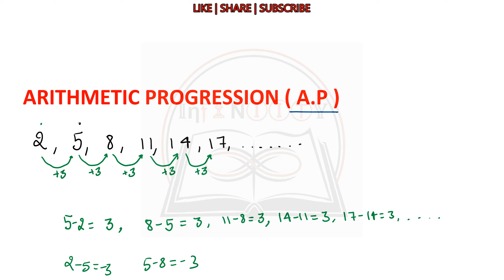Lecture #2: Sequence & Series | Arithmetic Progression ( AP) | Nth term of AP | Niraj Keshri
This video contains detail discussion on Arithmetic Progression ( AP) | Nth term of AP from the chapter Sequence & Series of Foundation builder course for IIT JEE.

Niraj Keshri
JEE Maths
Best Foundation Builder course for IIT
Best Foundation Builder course for NEET
IIT Foundation course
Best IIT Foundation Course
Maths for IIT Foundation
IIT Foundation Maths
IIT / NEET Foundation for Class 8th
IIT Foundation for Class 9th
IIT Foundation for Class 10th
CBSE Boards
ICSE Boards
IGCSE Boards
Best foundation builder course ever
Foundation for JEE
class 8th
class 9th
class 10th
class 11th
class 12th
jee 2023
jee 2024
jee 2025
types of brackets
Best Channel for IIT JEE Preparation
Best Youtube Channel for Foundation
Best Youtube Channel for IIT Foundation
LEARNWITH IITIAN